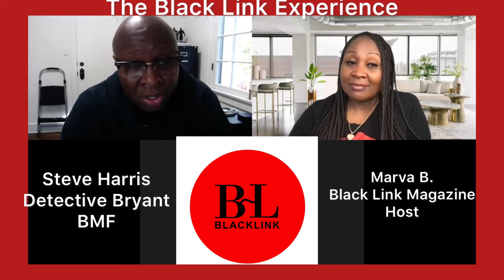Steve Harris, prominent actor, plays Detective Bryant in the TV Series BMF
You can find Steve Harris performing in roles such as Tyler Perry’s Diary of a Mad Black Woman, Grey’s Anatomy, The Practice and many more. You can now also find him playing a detective in the successful TV Series BFM (Detective Bryant) produced by 50 Cent G-Unit, Randy Huggins; which premieres each Sunday evening on STARZ at 8pm EST. blacklinkmagazine @Starz